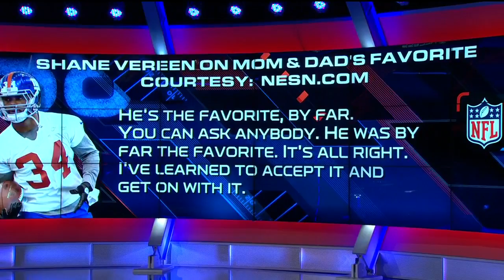NFLN: Know your Vereen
NFL Media's Rhett Lewis and Lindsay Rhodes join New York Giants running back Shane Vereen and Chicago Bears safety Brock Vereen to play the debut edition of "Know your Vereen."